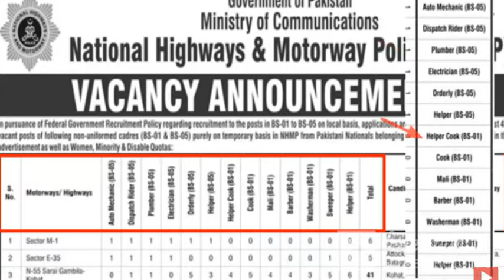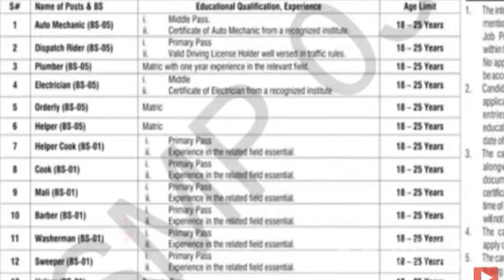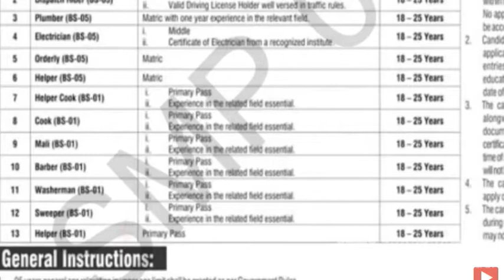NHA national highway and motorway police lower formation new jobs September 2022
The National Highway Authority (NHA) was created, in 1991, through an Act of the Parliment, for planning, development, operation, repair and maintenance of National Highways and Strategic Roads specially entrusted to NHA by the Federal Government or by a Provincial Government or other authority concerned.
motorway police jobs 2022 online apply|| Motorway police New jobs advertisement 2022|| NH & MP ||
teacher jobs
today jobs

Motorway police new jobs advertisement 2022

موٹروے پولیس کی جانب سے بڑے پیمانے پر نیو بھرتی شروع

آن لائن اپلائی کرنے کا مکمل طریقہ کار جانئے اس ویڈیو میں

سب انسپکٹر کانسٹیبل کلر کی بڑی بھرتی کا آنلائن اپلائی شروع

National Highway and Motor Way Police Apply Online

See complete information

national highway and motorway police jobs 2022 online apply,
how to apply motorway police jobs 2022 online

NHA is custodian of 39 national highways/ motorways/ expressway/ strategic routes having a total length of 12,131 kms. It is 4.6% of total national roads network i.e 263,775 kms, however, it carries 80% of commercial traffic and N-5 which is blood-line of pakistan, carries 65% of this load in the country.
ڈریکٹ لنک اشتہار
national highway and motorway police jobs 2022 application form
national highway and motorway police jobs 2022 advertisement
national highway and motorway police jobs 2022 last date
national highway and motorway police jobs 2022 advertisement pdf
national highway and motorway police jobs 2022 application form download
national highway and motorway police careers
national highway and motorway police salary